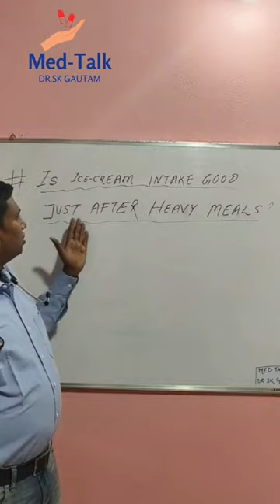Is Ice Cream good just after heavy meals?